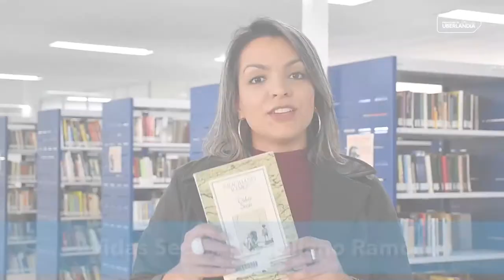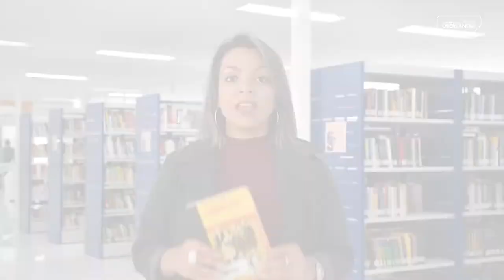Mês da Literatura Nacional, A Literatura Mãe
Neste mês de Maio, estamos celebrando a Literatura Brasileira e as Mães Pensando nisso, selecionamos algumas obras do nosso acervo para você conhecer algumas Mães da Literatura:

Laços de família Clarice Lispector
Livro de contos de uma escritora que foi mãe e que até começou a escrever histórias para os próprios filhos.
A obra reúne, entre outras histórias, a de uma mãe chamada Ana, no conto “Amor”, e explora a relação entre mãe e filha no conto que dá nome ao livro.

Dom Casmurro Machado de Assis
Além da famosa polêmica envolvendo a personagem Capitu, que também é mãe, o livro apresenta uma mãe preocupada e protetora como muitas que conhecemos, D. Glória, mãe do protagonista.

Vidas Secas Graciliano Ramos
Como é ser mãe nas dificuldades, em condições extremas como a da seca no sertão? Uma das “vidas secas” apresentadas na história é a de uma mãe, Sinhá Vitória.

Éramos seis Maria José Dupré
História conhecida, que até já virou novela, apresenta uma das mães mais famosas da Literatura
Brasileira, D. Lola. O livro será abordado nesse mês no projeto de Biblioterapia da no ssa Biblioteca, no próximo dia 18!

Conheça também outras escritoras que também são mães:

Conceição Evaristo
Um dos grandes nomes da Literatura hoje no Brasil, sua obra tem a maternidade como um tema recorrente. Em nosso acervo, você pode ler suas obras Becos da memória e Ponciá Vicêncio

Carolina Maria de Jesus
A escritora hoje reconhecida nacionalmente enfrentou as dificuldades da vida, enquanto catadora e mãe solo em favela de São Paulo. Conheça mais de sua história e escrita em Quarto de despejo e Diário de Bitita.